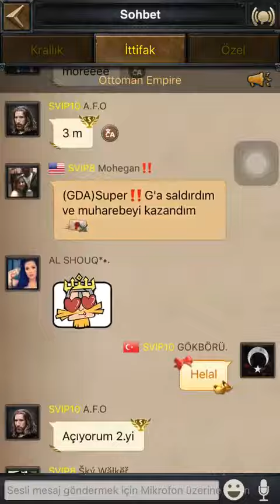Kingdom war with TRK . K 1103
Rallying 100m GDA p6 👌